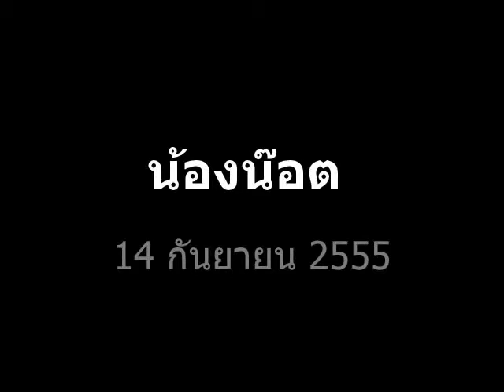ดาวดวงน้อย - น้องน๊อต.wmv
ภาพความทรงจำ และความประทับใจ นับตั้งแต่เริ่มได้พบหน้ากัน มันบอกไม่ถูกเลยถึงความรู้สึกนี้ หวังว่าความรู้สึกที่เป็นแบบนี้ได้ ทุก ๆ คนที่เป็นคุณพ่อ คุณแม่มือใหม่คงจะสัมผัสได้ในไม่ช้า...สักวัน. เหมือนอย่างเช่นพวกเรา